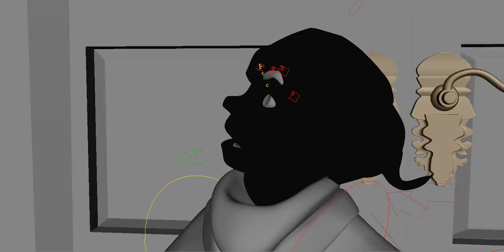Playblast Scene 02